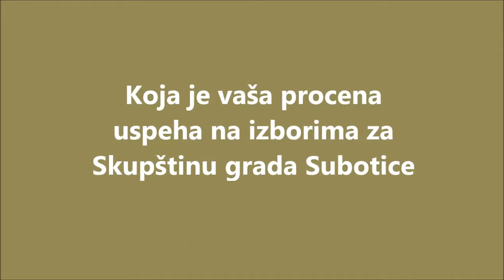Dušan Stipanović o izborima na lokalnom nivou 2016